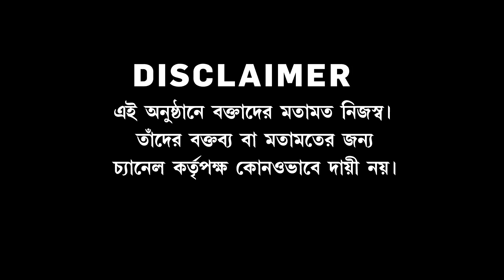Boro Bitorko | দিকে দিকে আবাসের ঘর চুরি। জনতার ক্ষোভের মুখে শাসকদলের নেতারা।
Boro Bitorko |দিকে দিকে আবাসের ঘর চুরি। জেলায় জেলায় বাড়ছে ক্ষোভ। জনতার ক্ষোভের মুখে শাসকদলের নেতারা। আসানসোলে 'বড় বিতর্ক

রিপাবলিক স্বাধীন।
রিপাবলিক নির্ভীক।
আপনিই রিপাবলিক।